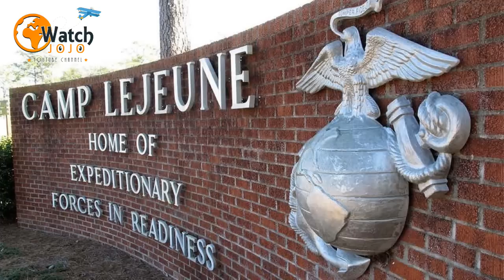14 Bone Chilling Encounters With Black Eyed Children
14 Bone Chilling Encounters With Black Eyed Children

The terrifying saga of the black-eyed children first began making the rounds on the internet in the ‘90s, but stories of black-eyed children are told dating back to the 1930’s. There are some sensationalist stories from print and video news that have furthered the internet craze of the BEKs. They are supposedly paranormal creatures that are often seen panhandling, hitchhiking, and even knocking violently on the front door of unsuspecting, terrified individuals.

There are multiple theories about what exactly what these creatures are but every story has a couple of things in common. First of all, every single person that has come into contact with a black-eyed child recalls an immense fear overwhelming them for no other reason than the presence of these children. They often travel in pairs and are rarely older than sixteen, and they can’t come in by force.

The children will always ask for help of some kind as a means to get into the house or car they’re outside of. Very few of these stories report stories of people allowing the children inside because they were so unsettling, but there is one fated story about the kids coming inside. Some people get quite ill after being approached by the children and most people don’t sleep for days because of resonating fear from their visit.

► Web: